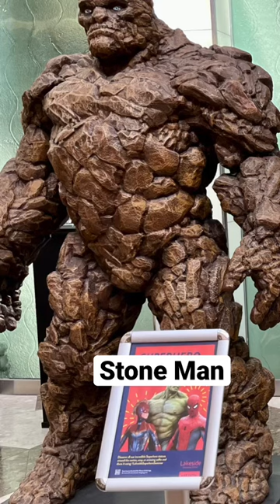Stoneman | Super hero | Shopping Mall